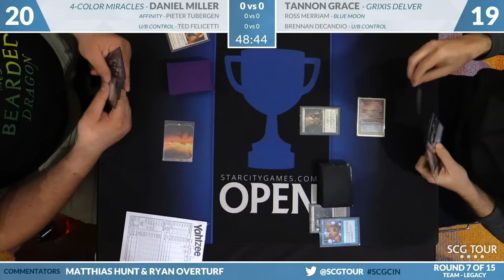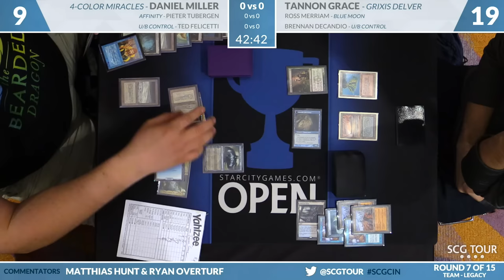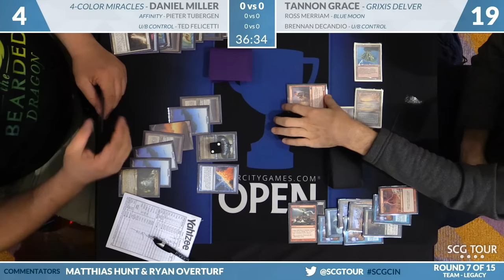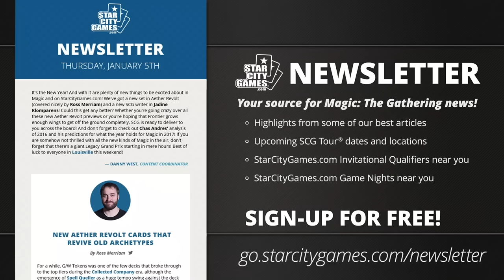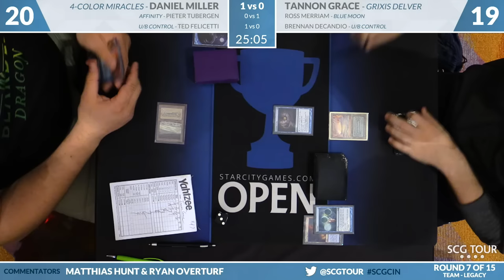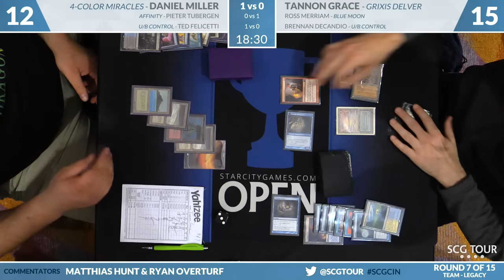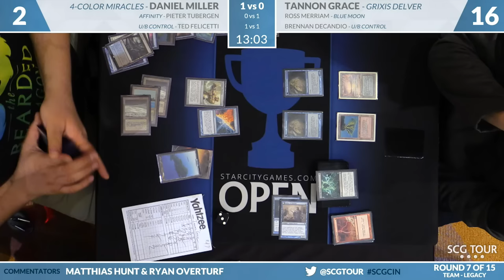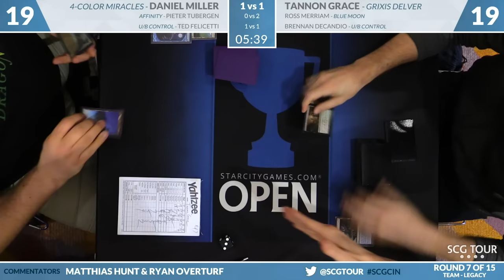SCGCIN - Round 7 - Miller, Tubergen, Felicetti vs Grace, Merriam, DeCandio